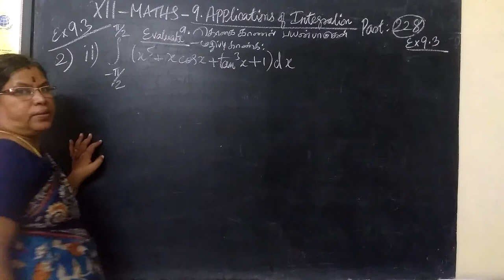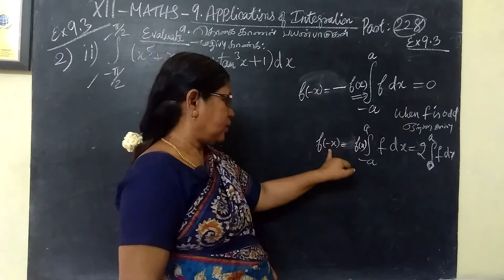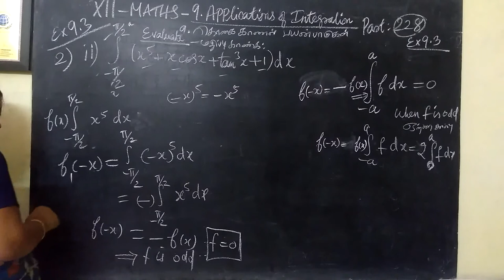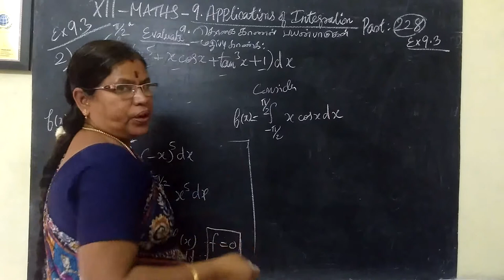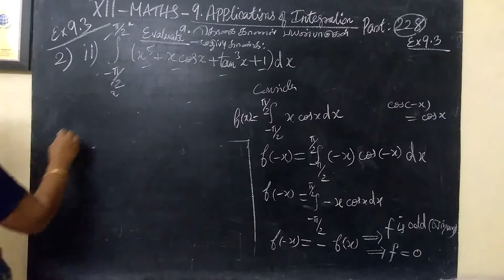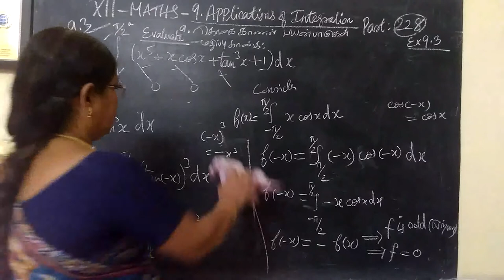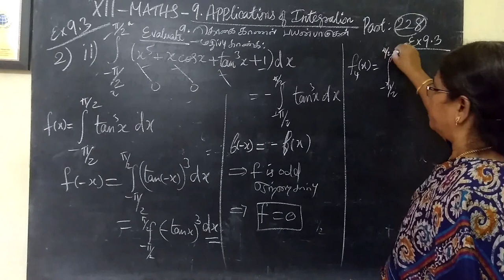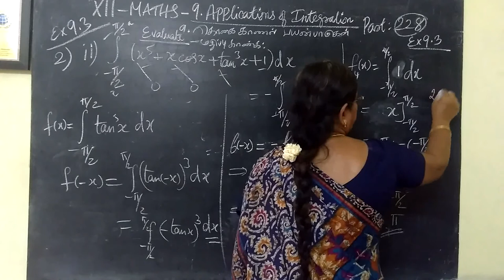12-[ Ex-9.3-2-ii] Applications of Integration Gomathi maths தொகைநுண்கணிதத்தின் பயன்பாடுகள்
12- Ex-9.3-2-ii  Applications of Integration Gomathi maths தொகைநுண்கணிதத்தின் பயன்பாடுகள்